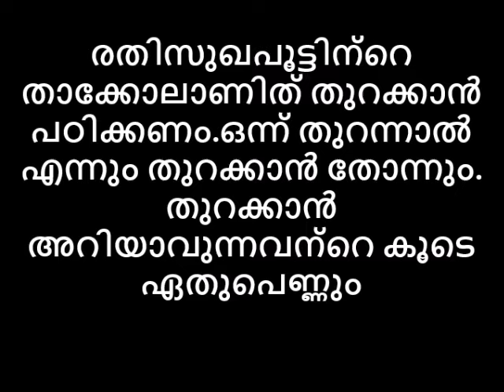രതിസുഖപൂട്ടിന്റെ താക്കോലാണിത് തുറക്കാൻ പഠിക്കണം.തുറക്കാൻ അറിയാവുന്നവന്റെ കൂടെ ഏതുപെണ്ണും😌😋